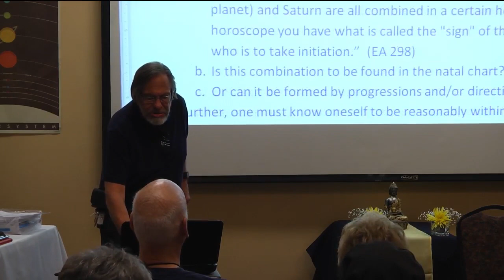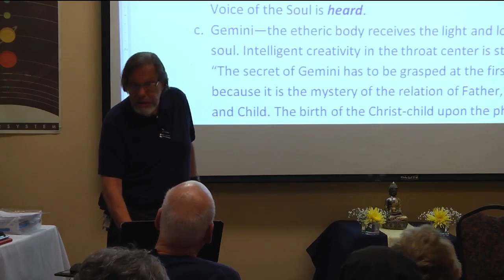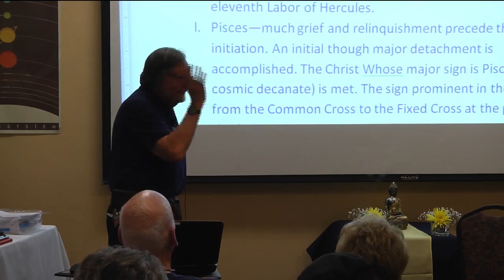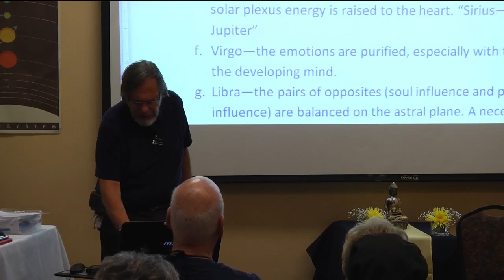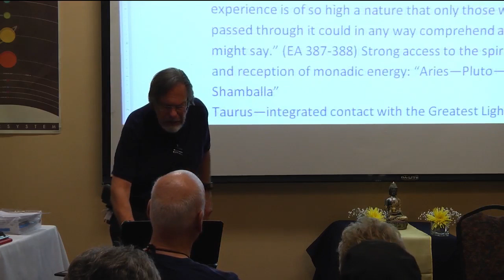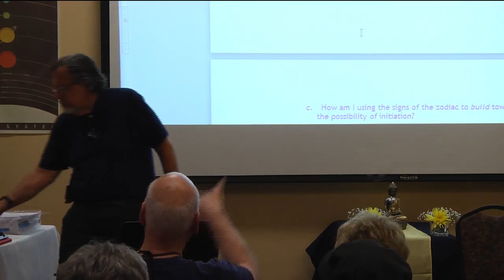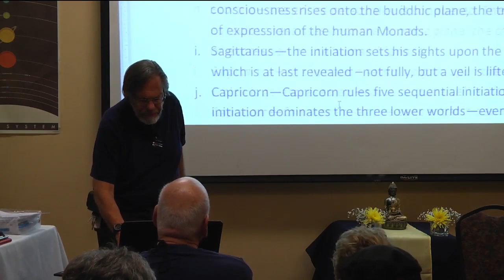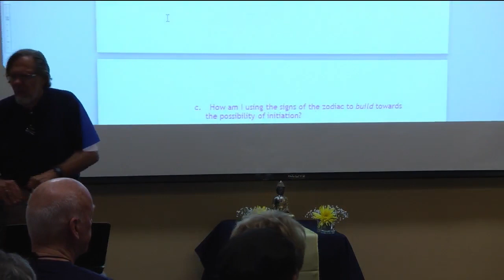Michael Robbins - The Signs of the Zodiac and Their Possible Presence in Various Initiations